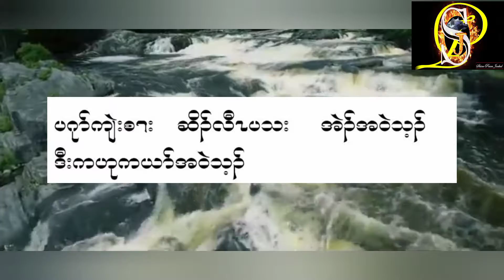shine Peace Jackal (even we try but to please but there is no effective